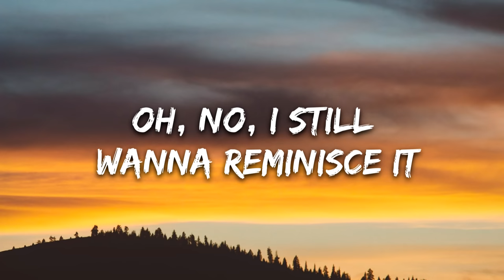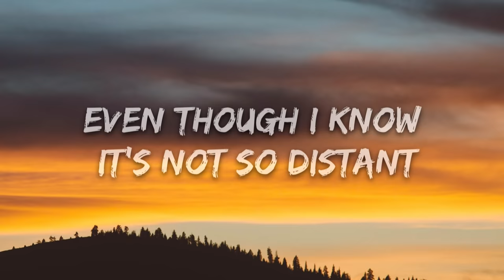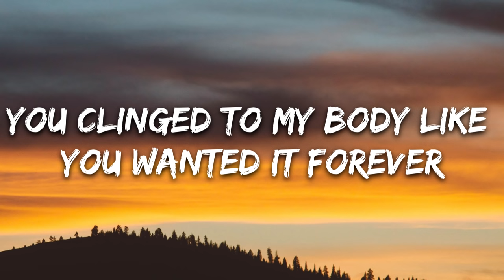Julia Michaels - What A Time (Lyrics) ft. Niall Horan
🎤 Lyrics: Julia Michaels - What A Time ft. Niall Horan

[Chorus: Julia Michaels]
I think of that night in the park, it was getting dark

[Chorus: Julia Michaels & Niall Horan]

[Bridge: Julia Michaels & Niall Horan]

[Outro: Julia Michaels & Niall Horan]